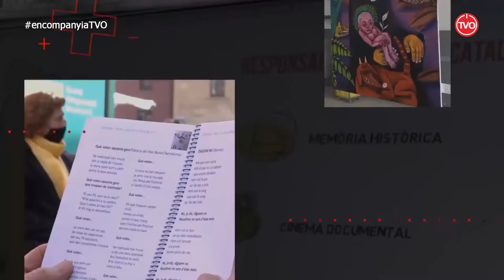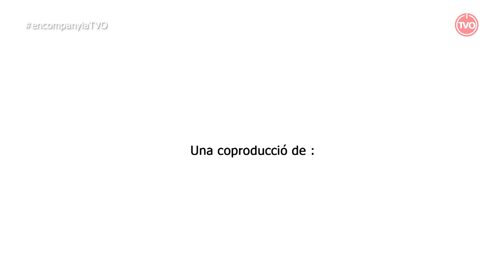En Companyia d'en Manel Boixadós